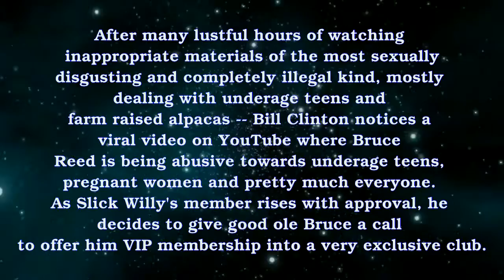PSEC - 2016 - Bill Clinton Calls Reed Tree Services [hd 1280 x 720]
ABOUT: In this episode of "Paradigm Shift - An Educational Comedy" that we have titled as "PSEC - 2016 - Bill Clinton Calls Reed Tree Services" -- After many lustful hours of watching inappropriate materials of the most sexually disgusting and completely illegal kind, mostly dealing with underage teens and farm raised alpacas -- Bill Clinton notices a viral video on YouTube where Bruce Reed is being abusive towards underage teens, pregnant women and pretty much everyone. As Slick Willy's member rises with approval, he decides to give good ole Bruce a call to offer him VIP membership into a very exclusive club.

Applicable Hashtags